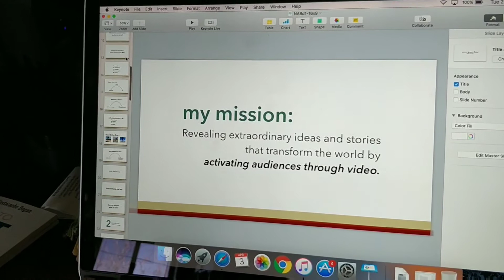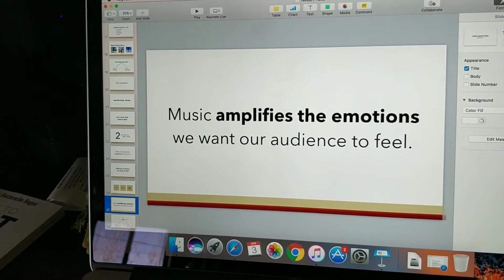JUST ANOTHER TUESDAY | Level Grinding, ep. 137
Hi everybody!  Today’s video is short. I guess it's what happens when you focus on getting an important task done at the exclusion of all else. :)

Thank you for hanging out with me! I love and read every one of your comments and questions--and I respond too. You inspire me everyday to make more videos! I couldn't keep this up without you all watching. Thank you. :)

LEVEL GRINDING is for YOU, showing you what it takes and the effort, mindset, dedication and planning it takes to build a business, reach your goals, and do the best you can with your life. I want YOU to be empowered and inspired to reach your best and become your best. And sometimes we learn how to do that by watching others. So if you’re giving me your time to watch my example, I’m honored and humbled.

Cheers!

Rachel

P.S. Why is my show called LEVEL GRINDING? Level Grinding is a gaming term. Especially in MMORPGs (Multi-Member Online Role-Playing Games--such as World of Warcraft), the goal is make your character as powerful as possible by “leveling up”. Leveling up often is the result of a large amount of accumulated points and wins. This can be done by completing quests. But sometimes, especially if completing quests is too challenging due to lower power and skills, you can level up by “level grinding.” Level grinding means spending hours and days doing dumb stupid stuff that’s worth a single point at a time. It’s tedious and extremely boring. Sort of like the daily hustle of building a business from the ground up. Day in, day out, doing the work, putting in the time, putting in the effort. All for that new level of success.

Rachel Bastarache Bogan is an entrepreneur, video editor and author. She is the founder of Renegade Digital Post, a post-production company providing video post-production services to filmmakers, producers, content creators and marketers. She works in video post-production for the corporate and nonprofit sectors. In 2017, she wrote a book called “How to Edit Videos That People Want to Watch,” giving producers and video shooters the tools to create engaging video content.

This video was shot by me on my OnePlus 5 phone. Edited it on my smartphone with Filmora VlogIt. The title inserts were created in Premiere Pro and imported into my phone.